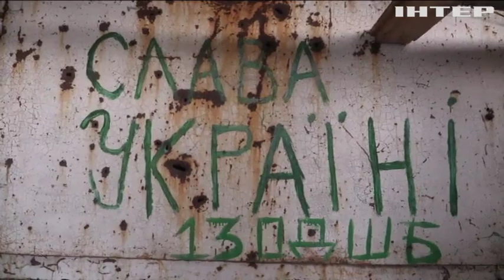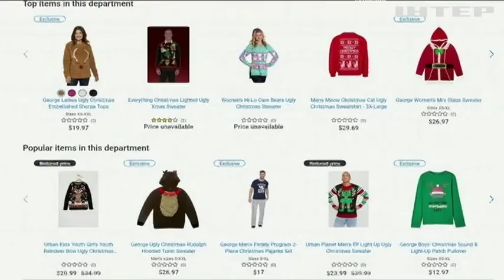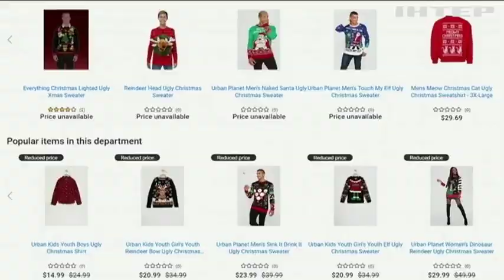Новости 7:00, выпуск за 10 декабря 2019 года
Дивіться у цьому випуску: Повного розведення військ не буде: підсумки зустрічі Нормандської четвірки. Біля Красногорівки противник вів вогонь із БМП. "Нормандський саміт" на фронті відзначили затишшям.